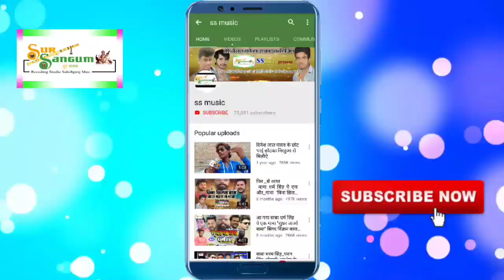प्रीती प्यारी का सुपरहिट आर्केस्ट्रा सॉन्ग " नया नया चढल बा जवानी ।।Naya Naya Chadhal Ba Jawani